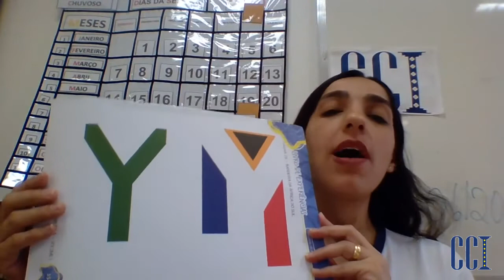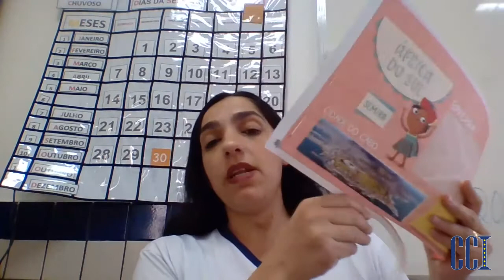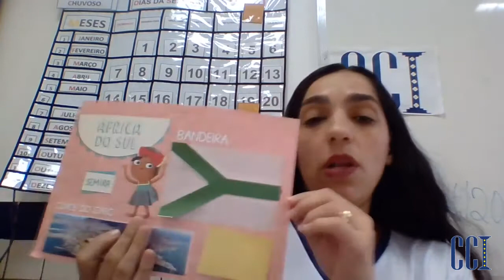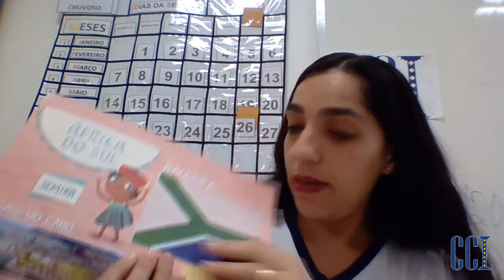Montagem do Portifólio